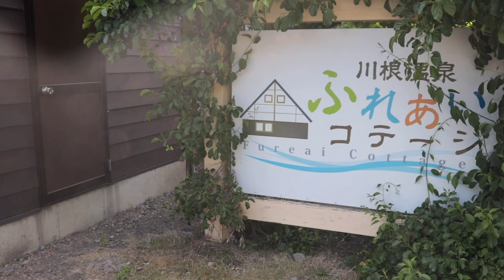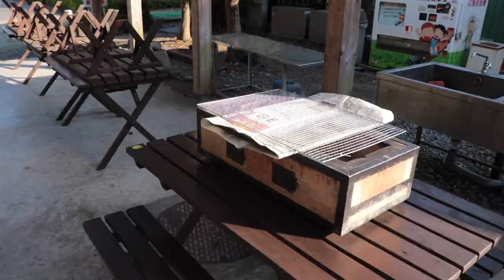【川根温泉ふれあいコテージ】SLも見える驚愕コスパの人気宿!! 温泉・囲炉裏・BBQが揃っている至れり尽くせりのコテージ 〜part3〜 【施設紹介編】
★川根温泉ふれあいコテージさん★

■ーーーーーー2021年静岡の旅ーーーーーーーー■
★〜part4〜 静岡 川根温泉ふれあいコテージBBQ編★  ※2021年5月26日(水)アップ予定

■充電式湯たんぽ
■充電式カイロ

3m✕3mブルーシート  500円